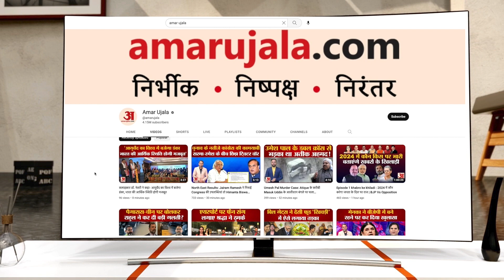Amar Ujala Foundation की ओर से निकाली गई योग जागरूकता रैली, ITBP, RAF, NCC समेत कई संगठनों हुए शामिल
प्रयागराज में Amar Ujala Foundation की ओर से योग जागरूकता रैली निकाली गई... जिसमें ITBP, RAF, NCC समेत कई संगठन शामिल हुए...